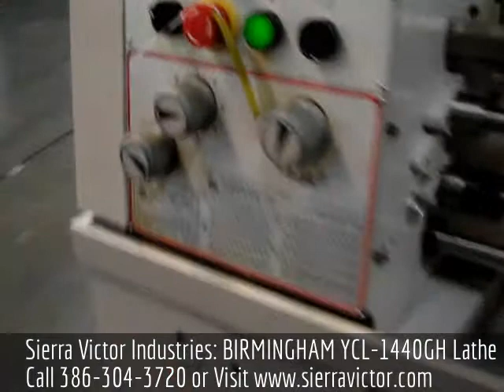Sierra Victor Machinery: BIRMINGHAM YCL-1440GH Lathe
This is the New 14" x 40" BIRMINGHAM® High Speed Precision Gap Bed Lathe, MODEL YCL-1440GH, Please Call Sierra Victor Industries Today at